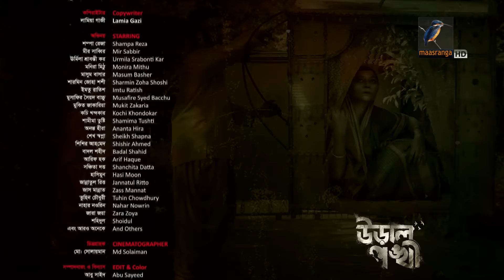Ural Ponkhi । উড়াল পঙ্খী | EP-1 | Mir Sabbir | Srabonti | Mukit Zakaria | Bacchu | Bangla Drama 2024